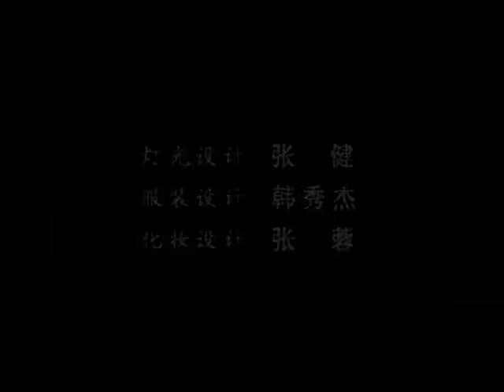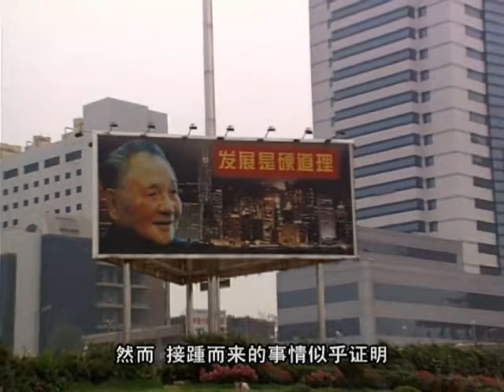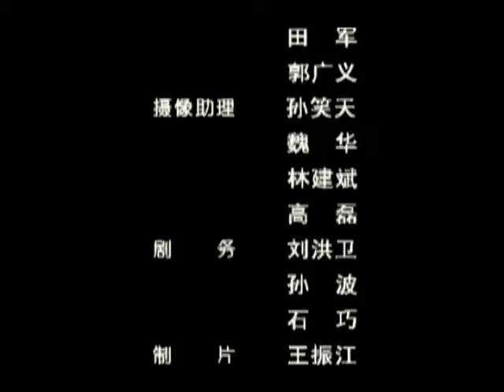經典電視劇《母親》第19集The Mother EP19｜催淚情感經典劇集